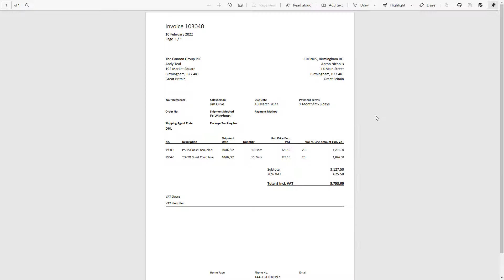Easily email documents with Clever Document Delivery for Dynamics 365 Business Central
Spending most of your day sending out documents? Take the pressure off and let Clever Document Delivery send essential documents for you!
Send invoices, statements, order confirmations, purchase orders, reminders, remittance advice and so much more with Clever Document Delivery and Microsoft Dynamics 365 Business Central.